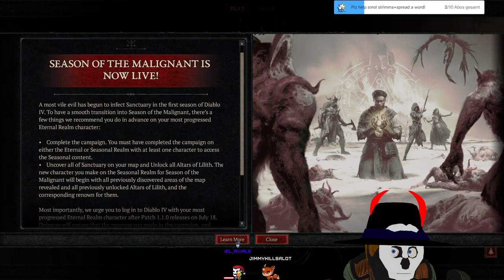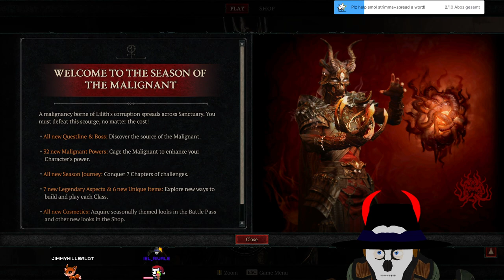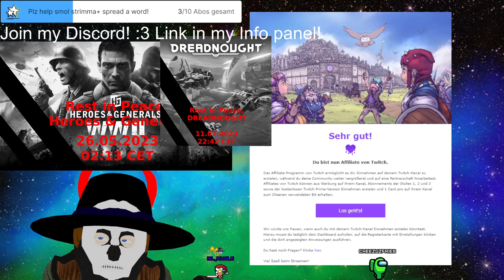Stream 206 🔥Diabolo Quadro🔥Thats hot! Aahh dats hawt! Where have we left? 3D V-Tuber [Eng/Ger]